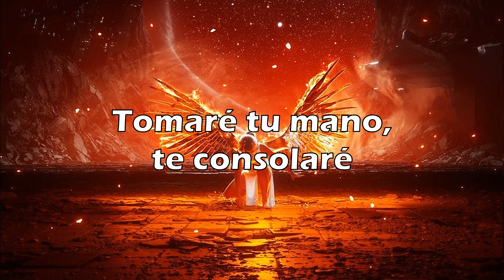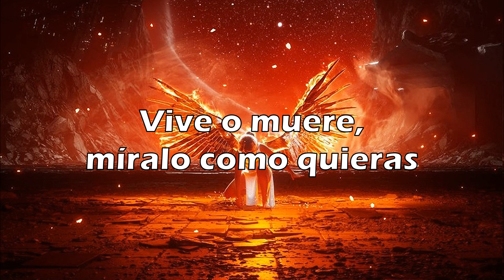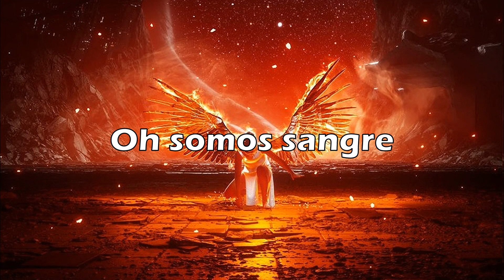ILLENIUM - Blood (Sub. Español) ft. Foy Vance